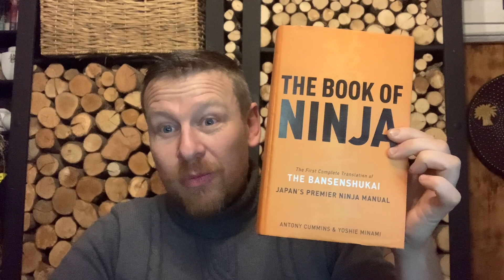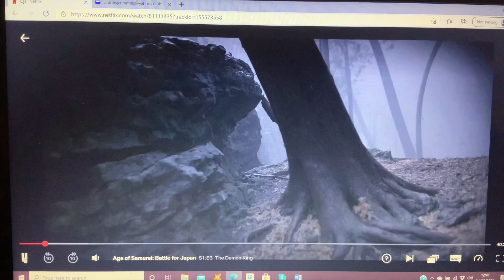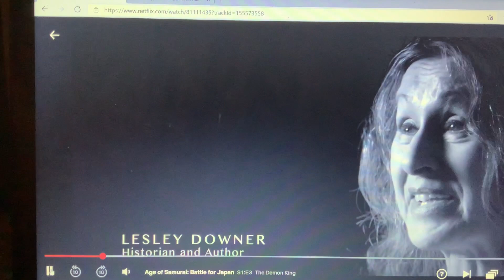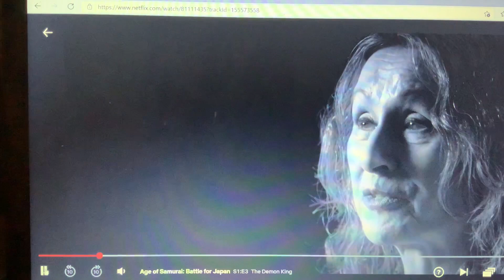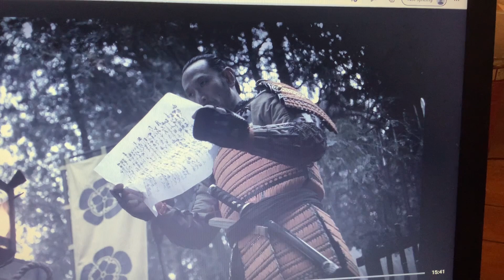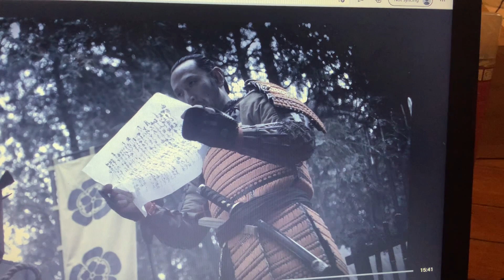Ninja Historian Reviews Age of Samurai - Episode 3